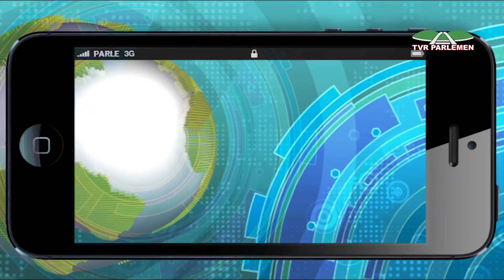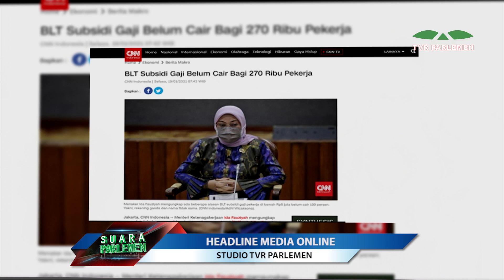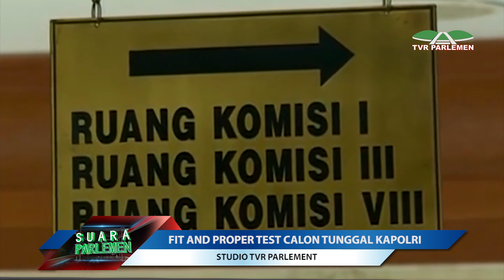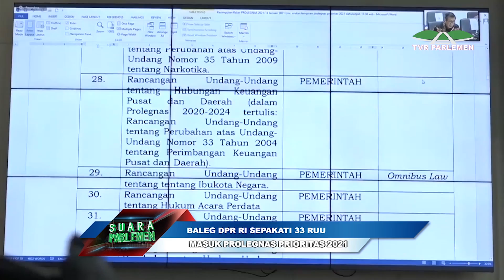SUARA PARLEMEN PETANG - SELASA 19 JANUARI 2021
Presenter  : YUSLIHAYANTI
Judul Berita : SUARA PARLEMEN PETANG - FIT AND PROPER TEST CALON TUNGGAL KAPOLRI